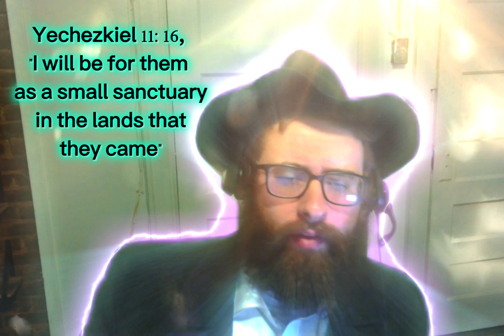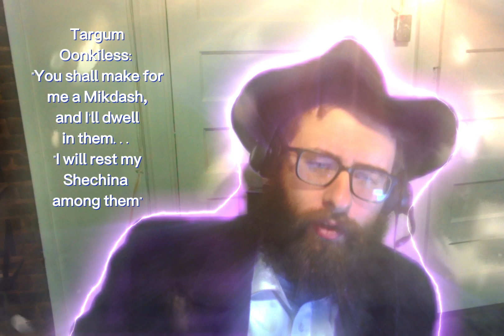From 770 to Eternity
B"H

I asked GPT-4:

B"H
Write an extremely vivid, detailed scene, in the form of a chapter of a novel, about the Third Beis Hamikdash, made of iron and fire, materializing from the spiritual universes directly above 770 Eastern Parkway in Brooklyn New York.
As it does so, it miraculously starts to pull towards it all synagogues in the entire world, and all of the people of Yisroel. There is a huge Shofar horn blast that is heard in the entire world.
The synagogues from all over the world miraculously become uprooted from their places, with some ground still attached, and fly through the clouds to the Third Beis Hamikdash, still hovering above 770 Eastern Parkway, and 770 itself is also uprooted and is touching the Beis Hamikdash directly, and all synagogues form one massive super structure above the city of New York,
Along with people pulling out their cameras to taking videos and pictures of everything, news crews gather, the people of Yisroel are also flying in the air towards it.
Then it all flies miraculously to the Temple Mount in Yerushalayim where the gates that King David planned for the first Beis Hamikdash, which sunk into the ground, miraculously come up from the ground, and merge with the new Beis Hamikdash, merging the infinite and finite forever.
Lots of sensory details. Lots of metaphors. Go into the minds of each person there.

B"H
Chapter 5: The Celestial Descent
The golden rays of the sun kissed the sky as it began to set, casting a warm glow over the bustling streets of Brooklyn. The air was heavy with anticipation, and the people of Yisroel could feel a shift in the atmosphere as they went about their daily routines. Little did they know that their world was about to change forever.
Above 770 Eastern Parkway, a swirling vortex of energy began to form, pulsating with colors beyond the visible spectrum. The heavens themselves seemed to be reaching down, and from the depths of the spiritual realms, the Third Beis Hamikdash began to materialize. It was a breathtaking sight, a vision of iron and fire, the physical manifestation of divine light and strength. The celestial structure shimmered and danced, as if it were alive, emanating an aura of unimaginable power.
As the Beis Hamikdash descended, a great Shofar horn blast resonated throughout the world. It was a sound that penetrated the very core of every being, shaking the foundations of creation. It was a call to unity, a call to return home.
In response to this heavenly summons, the synagogues from all corners of the earth began to uproot themselves, tearing free from their foundations, carrying with them bits of the sacred ground they had stood upon for generations. With a grace and majesty that defied the laws of nature, they soared through the clouds, converging upon the Third Beis Hamikdash, still hovering above the city of New York.
The people of Yisroel, too, were drawn to this miraculous event. They floated skyward, their faces awash with awe and reverence, their hearts swelling with an indescribable joy. As they rose, they reached for their cameras, eager to capture this once-in-an-eternity moment in time. News crews gathered, their cameras trained on the unfolding scene, broadcasting the impossible to millions of viewers worldwide.
The synagogues and the people of Yisroel joined together, forming a massive superstructure above the city, a testament to their unity and faith. The Third Beis Hamikdash, now connected to 770 Eastern Parkway, began its miraculous journey to the Temple Mount in Yerushalayim.
Upon reaching its destination, the gates that King David had planned for the first Beis Hamikdash, which had sunk deep into the earth, rose up to meet their new celestial counterpart. The ancient and the eternal merged, connecting the infinite and the finite in a bond that could never be broken.
As the people of Yisroel beheld this wondrous sight, their individual thoughts and emotions swirled together like the colors of a divine tapestry. Each person, with their unique experiences and perspectives, became an integral thread in the fabric of this miraculous event. Some were overcome with gratitude, their eyes brimming with tears, while others felt an overwhelming sense of responsibility, a calling to rise to their highest potential.
In the midst of this profound experience, the world itself seemed to pause, holding its breath as it bore witness to the dawn of a new era. It was a moment that would be etched into the collective memory of the people of Yisroel, a beacon of hope that would guide them through the trials and tribulations of the future.
And as the sun dipped below the horizon, casting the world in the soft embrace of twilight, the Third Beis Hamikdash stood proud and resolute, a pillar of iron and fire, a divine sanctuary that would endure for all eternity.